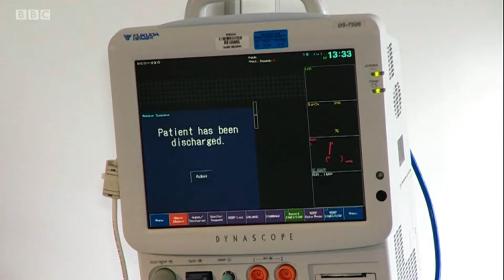DriveSpotted BBC South Today - Covid19